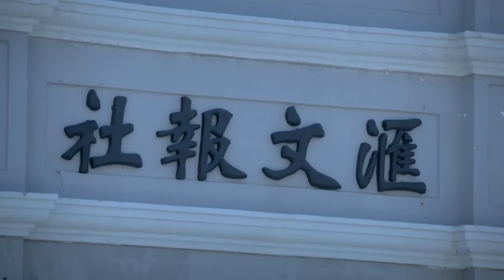好看的谍战剧【谍蛹】14 | 一纸调令，军统局风云人物重回南京，夜幕下的金陵城，刮起一场杀机四伏的谍战风云（沙溢 侯梦莎）